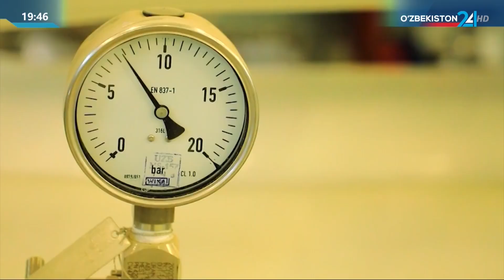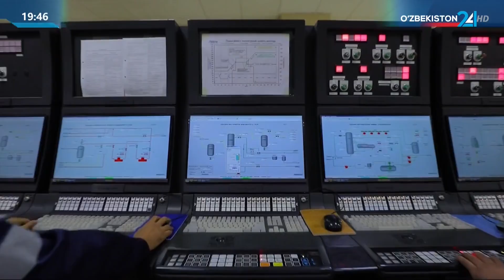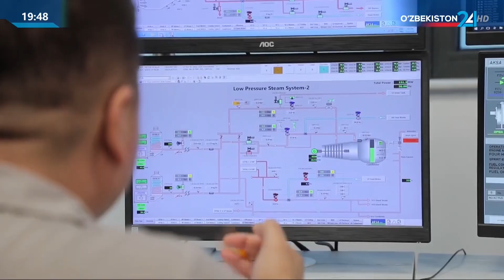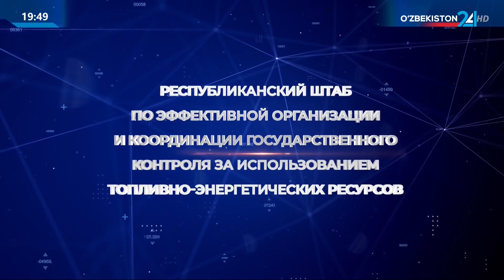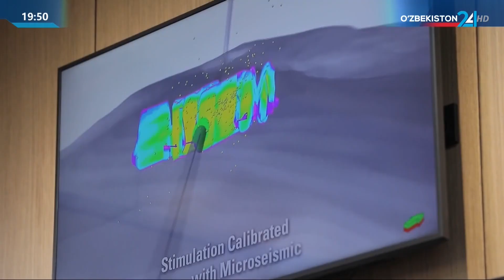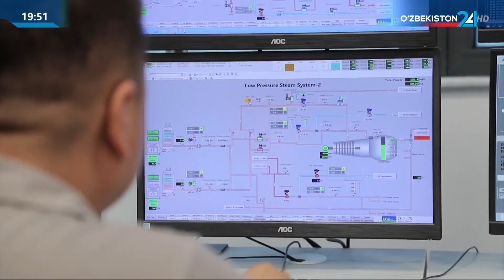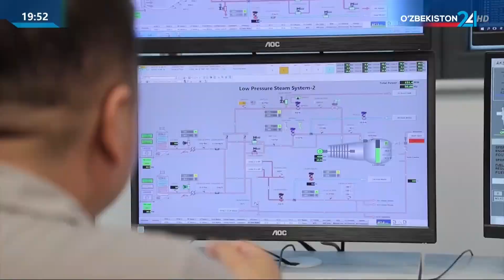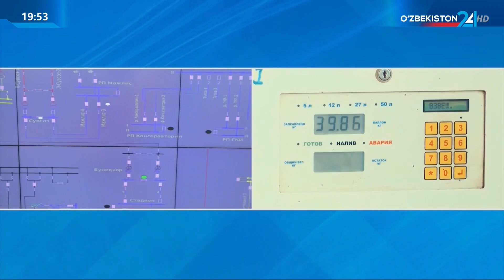Комментарий к Указу Президента